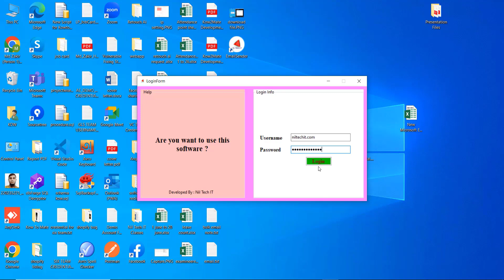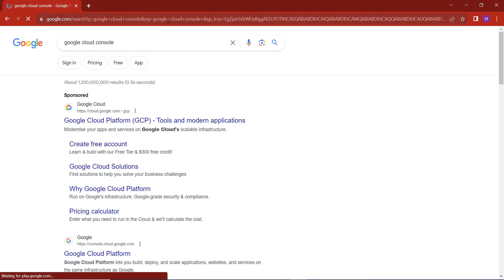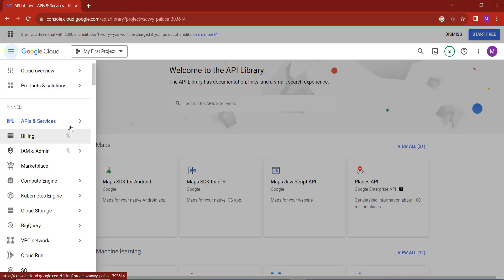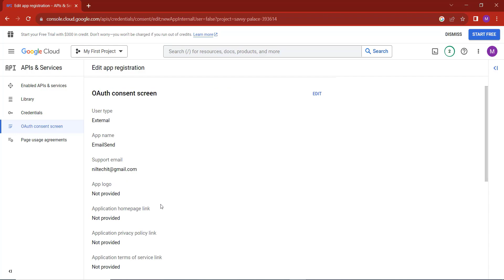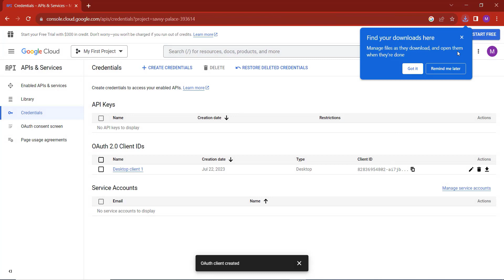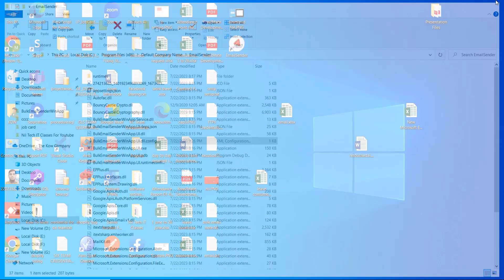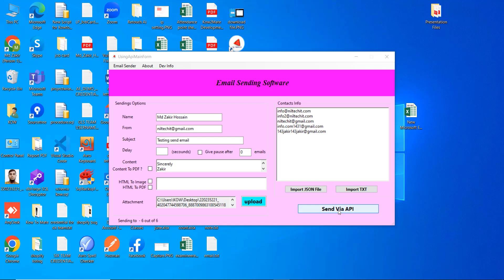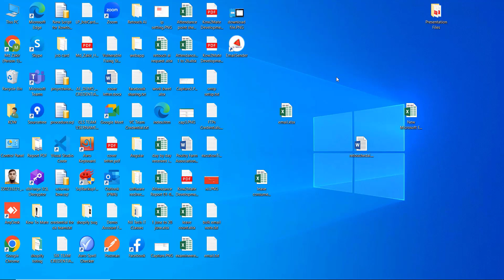Desktop application for email sending or bulk email sending software.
Nil Tech IT Company offers the best IT services. Our programming technology is ASP.NET & ASP.NET MVC C# and the best technology and security.
Our Services :
1. Website Design and Development
2. Software Design and Development
3. Web Software Development
4. Desktop Software Development
5. Ecommerce Website Development
6. POS Software Web Base
7. Portfolio Website
8. News Portal Website
9. Personal Website
10. Blog Website
11. Content Marketing Website
12. CRM Software Web Base
13. ERP Software Web Base
14. Any Kind of Website Design and Development
15. Digital Marketing
16. SEO (Search Engine Optimization)
17. Facebook Marketing
18. Youtube Ads Marketing
19. Social Media Marketing
20. Google Ads Marketing and Google Tag Manager ( For Tracking User Behavior)

Location: House # 2547, 100 Feet Extended Madani Avenue, Vatara, Dhaka-1212, Bangladesh.